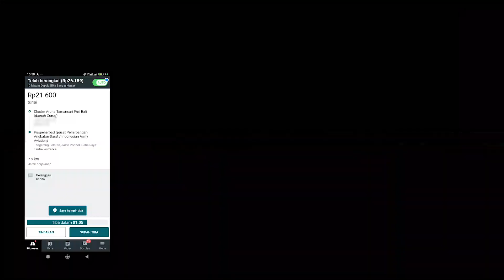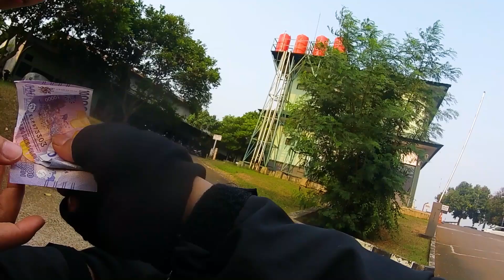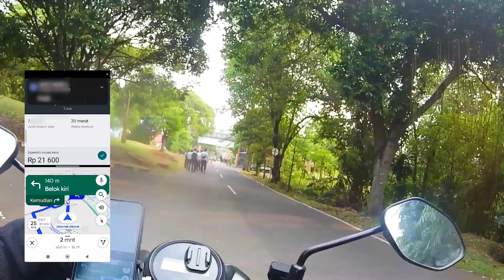Berangkat Ngojol siang di akhir bulan, TERBUKTI ANYEP